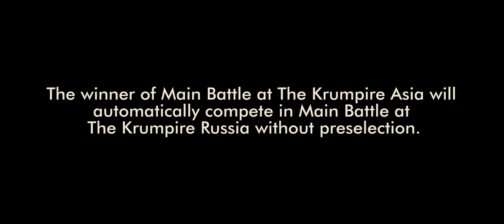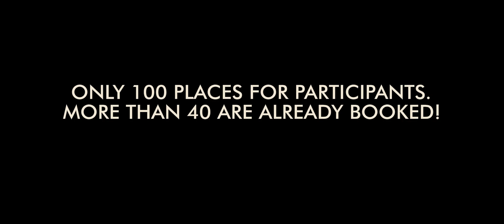OFFICIAL TRAILER | THE KRUMPIRE ASIA 2019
For the first time the legendary dance camp The Krumpire will be on the territory of Southeast Asia. A rich program of workshops and daily activities in combination with a beach holidays at one of the most popular resorts in the world!